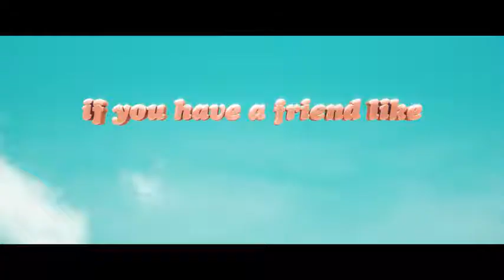Barb and Star Go to Vista Del Mar (2021) / Trailer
Barb and Star Go to Vista Del Mar (2021) / Barb and Star Go to Vista Del Mar / Trailer
Take a trip and break out of your shell with Barb and Star.  From the gals who brought you Bridesmaids (co-stars and co-writers Kristen Wiig and Annie Mumolo) comes BARB & STAR GO TO VISTA DEL MAR. Lifelong friends Barb and Star embark on the adventure of a lifetime when they decide to leave their small Midwestern town for the first time…ever. Romance, friendship and a villain’s evil plot…Hold onto your culottes, BARB & STAR debuts in your home on February 12th!